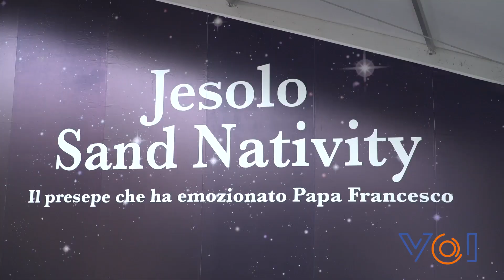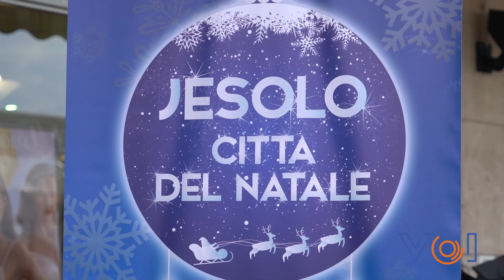Jesolo Città del Natale. Presentati gli eventi per le festività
- Servizio del 11 novembre 2022 -

La Città di Jesolo si trasforma in Città del Natale. L’amministrazione comunale ha presentato oggi il palinsesto di eventi che animeranno strade e piazze durante le prossime festività, a partire da sabato 26 novembre fino a domenica 8 gennaio e più oltre con lo Jesolo Sand Nativity che chiuderà le porte ai visitatori solamente la sera di domenica 5 febbraio.